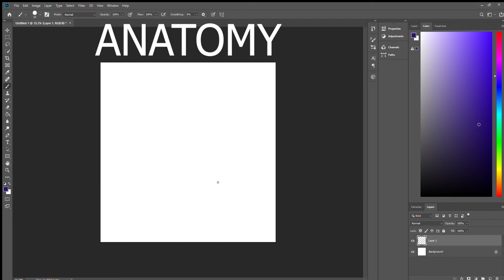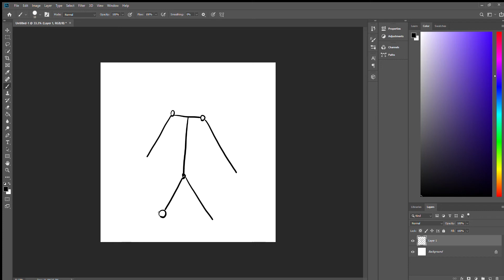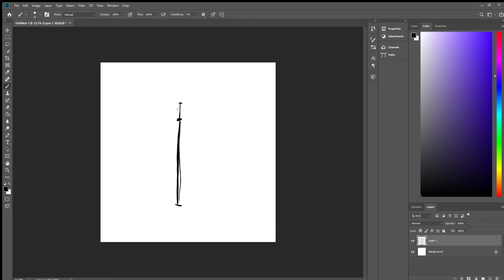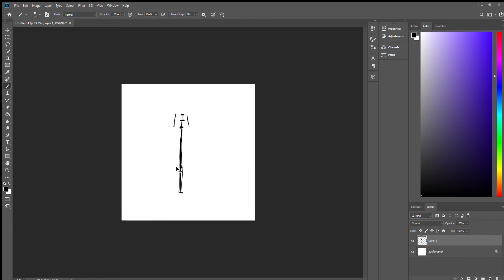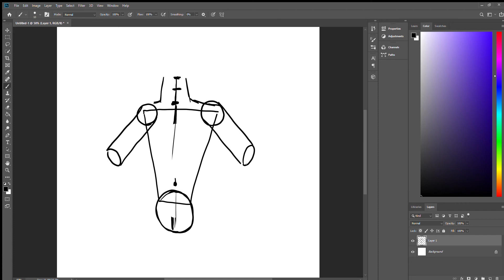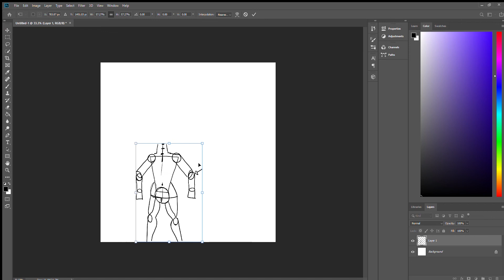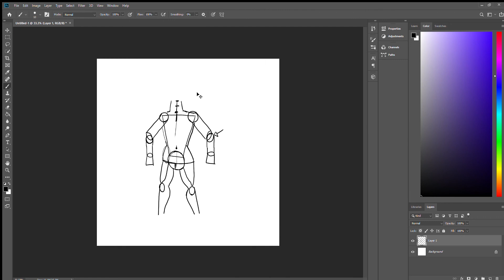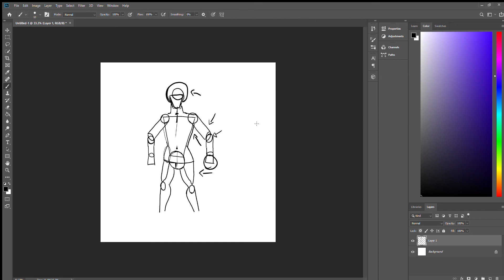Anatomy Course Introduction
In the anatomy course I will teach you how to draw the human body with ease!

See you!